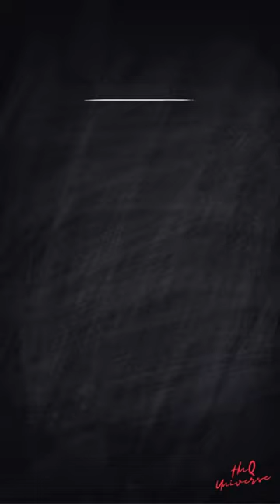Ryne Sandberg's best quotes | American - Athlete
Quotes:
"My style is I work hard at it. I feel like I'm prepared every day."

Biography:
Ryne Dee Sandberg, nicknamed "Ryno", is an American former professional baseball player, coach, and manager. He played sixteen seasons in Major League Baseball as a second baseman for the Philadelphia Phillies and the Chicago Cubs.

Notes:
Should you desire to solicit a quote, kindly submit your request via comment, and I shall proceed to craft an exclusive video tailored to your needs, accompanied by a mention of your esteemed persona within the Description.